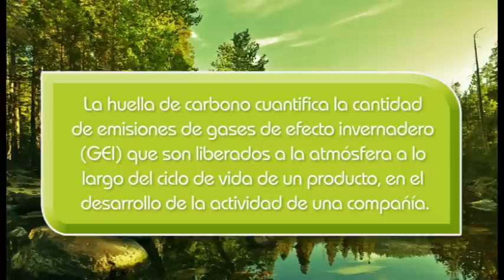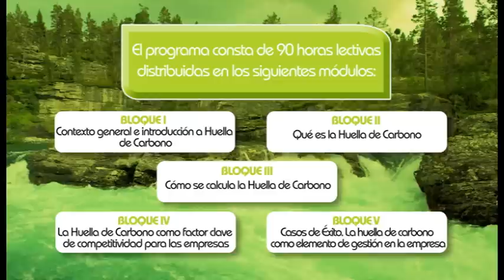Curso Superior Huella de Carbono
Cada día son más las empresas y organismos públicos a nivel nacional e internacional que requieren de sus proveedores información de huella de carbono. La huella de carbono cuantifica la cantidad de emisiones de gases de efecto invernadero (GEI) que son liberadas a la atmósfera a lo largo del ciclo de vida de un producto, en el desarrollo de la actividad de una compañía.

A través del cálculo de la huella de carbono se identifican de forma exhaustiva, las fuentes de emisiones de GEI asociadas a los diferentes productos u actividades. Esto permitirá a las empresas:

Identificar y reducir sus costes energéticos
Gestionar de forma eficiente los riesgos asociados al carbono
Diferenciar sus productos o servicios y acceder a mercados que exigen información de huella de carbono en determinados productos.
El Curso Superior de Huella de Carbono está dirigido tanto a técnicos de Sostenibilidad, Medio Ambiente, Cambio Climático o Responsabilidad Social de empresas, como a otros profesionales sin experiencia en este ámbito que deseen conocer y poder desempeñar su carrera profesional en un sector en pleno desarrollo.

El Programa está diseñado para preparar a los participantes en la gestión de proyectos y en el cálculo de la huella de carbono, a través de distintas sesiones y casos de éxito de empresas. Se calcularán huellas de productos de diferentes sectores con la metodología práctica de The Carbon Trust, entidad pionera y referente principal en el sector, que ha llevado a cabo el cálculo de huella de carbono en más de 5.500 productos en los últimos diez años.

El Programa potencia las capacidades y desarrolla las habilidades de los participantes para ser expertos en cálculo de huella de carbono y liderar el desarrollo de una economía baja en carbono con empresas más eficientes y desde una perspectiva global.

Desde 1976 EOI viene formando especialistas en ingeniería y gestión ambiental y, a través de este programa, quiere afianzar su propósito de destinar sus recursos a la formación de profesionales que sepan desenvolverse con acierto en un entorno cuya evolución tiende definitivamente hacia un mundo más sostenible.